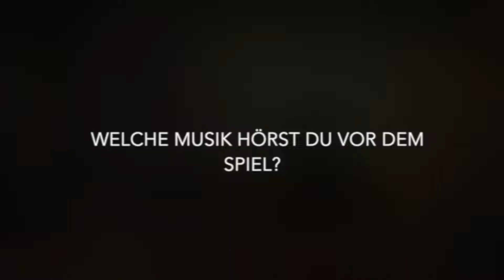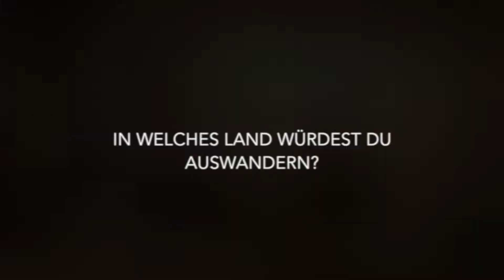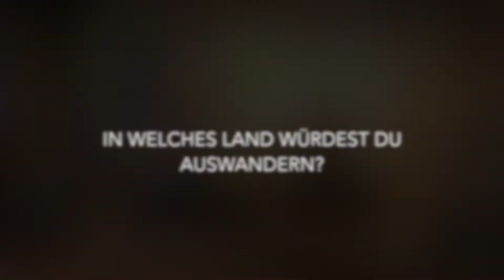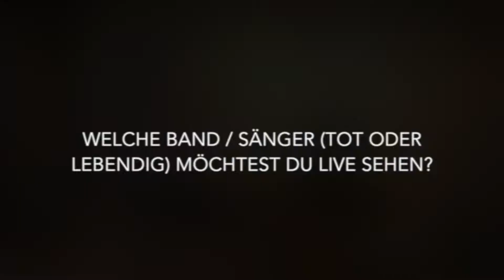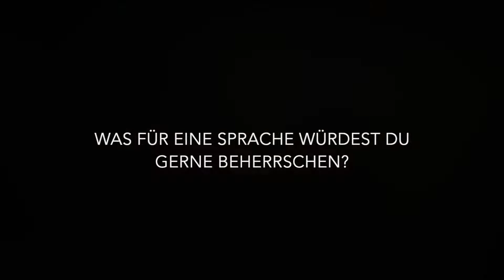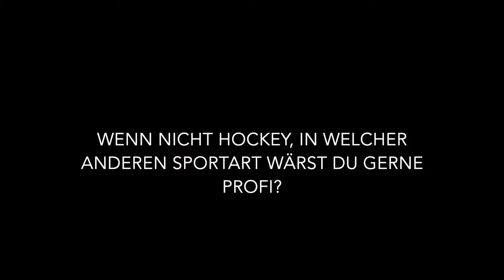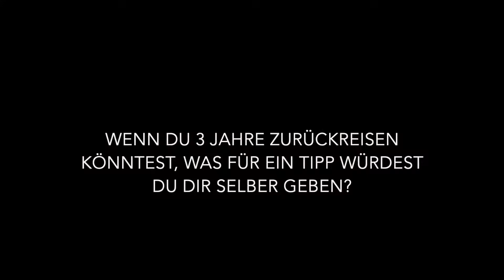Hot sauce challenge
Jetzt wird's scharf!

Serge Weber und Pascal Caminada nahmen die Herausforderung im El Mosquito Langenthal an und testeten 10 Saucen, die immer schärfer wurden.

Schaut euch das Video an und findet heraus wem der Mund wohl am ersten gebrannt hat...